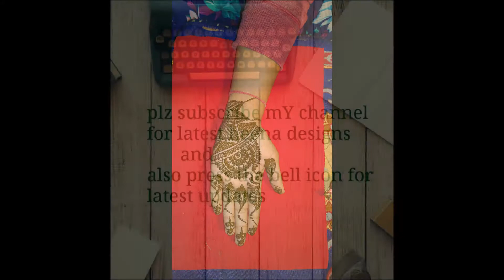latest mehandi design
this is latest heena mehandi design of2018